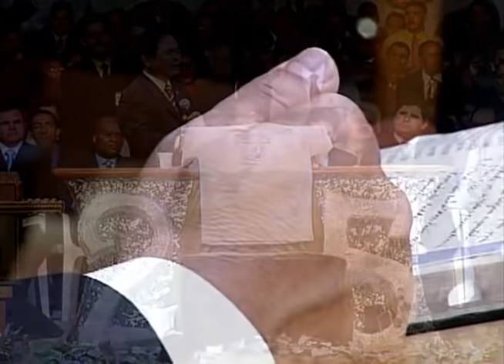OS RABISCOS DA VINDIMA - PR HIDEKAZU TAKAYAMA (GIDEÕES 2007)